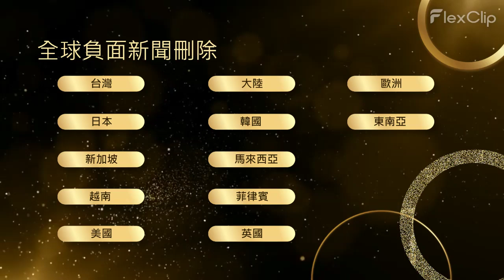刪除貪汙新聞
這項特殊的服務將幫助您 "刪除貪汙新聞"

貪汙新聞刪除

Google建議

貪汙爭議刪除

1. 點擊次數：

2022 年排名第一的搜索排名因素是特定鏈接隨時間推移獲得的點擊次數。

谷歌在提供搜索建議時考慮的三個核心組成部分是：

流行度：有多少人搜索特定的短語或關鍵字
頻率：人們搜索此關鍵字的頻率
點擊次數：有多少用戶點擊了自動建議的預測

聲譽管理

持續監控

關於網路聲譽管理，最重要的是要監控您的品牌被提及最多的地方。

這可能出現在社交媒體平台、現場評論、博客以及 Quora 或 Reddit 等平台上。

密切關注這些平台以了解您的品牌表現如何非常重要。 您還可以設置 Google 快訊，這樣每次您的品牌在某個地方被提及時您都會收到通知。

只有通過不同平台監控您品牌的聲譽，您才能對它們採取正確的行動。